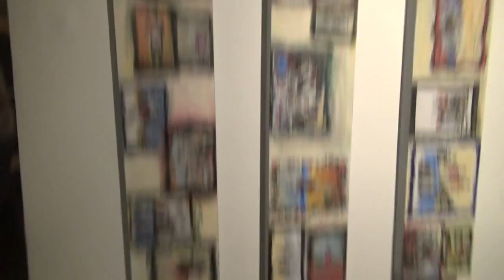South Florida-JENNY SCORDAMAGLIA-Amateur Hour-Season 3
Jenny visits a late night after party that happens every week in a huge mansion where locals can share their artistic talents such as; dancing, singing, painting, etc.